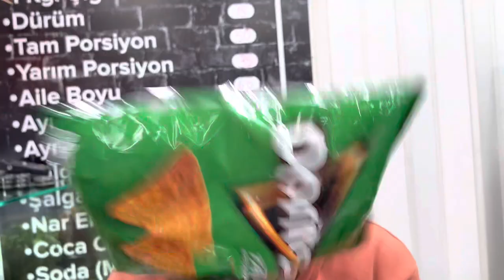BU SEFER KAVGA ETTİK!